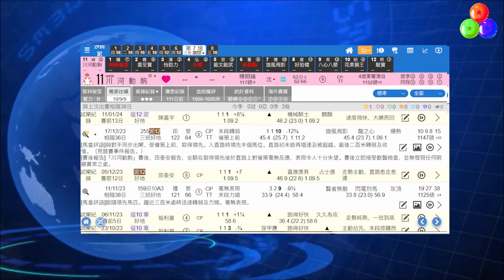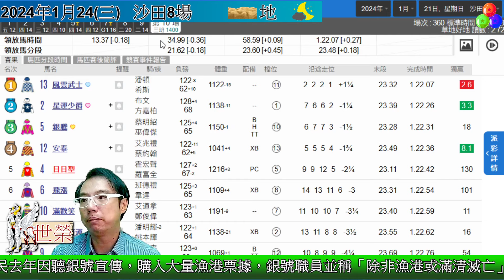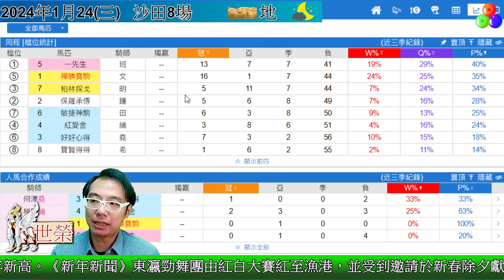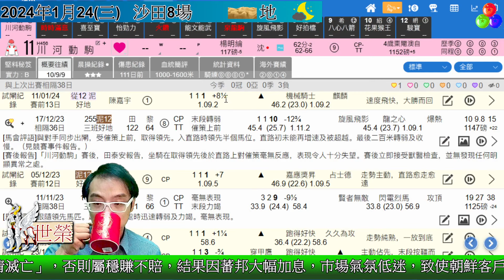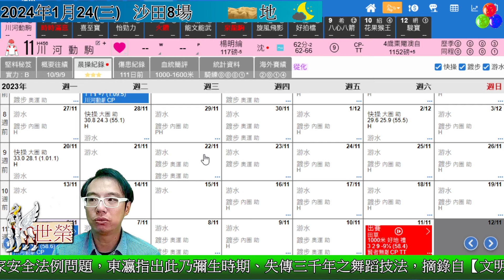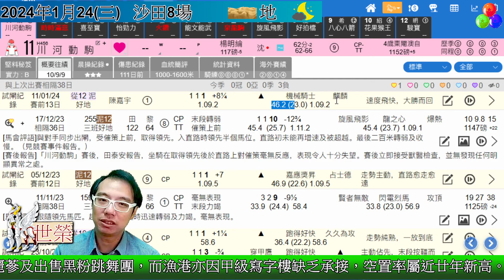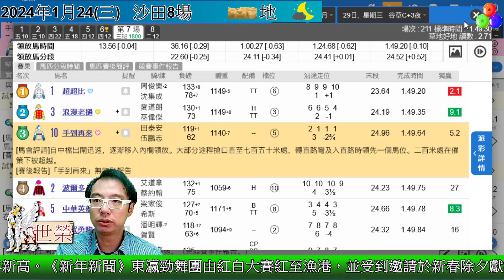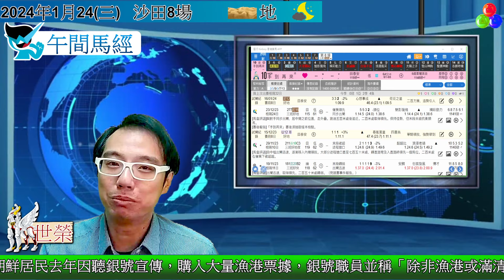🔔節目09🏇 賽馬 世榮 │【午間馬經】(二)24.01.23 │●簡評３場精選馬●HKJC 賽馬貼士